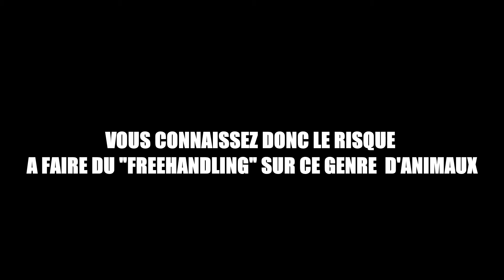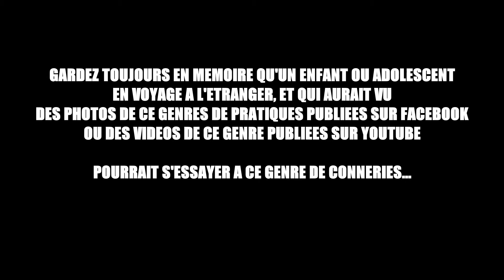PREVENTION & SENSIBILISATION - FREEHANDLING, Une "pratique" de débiles mentaux (Part.2)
SENSIBILISATION & PREVENTION PARTIE 2 !!!
A PARTAGER AU MAXIMUM...

Une 1ère vidéo avait déjà été consacrée à cette "pratique de merde" qu'est le "Freehandling" sur des ophidiens venimeux...
 Cette seconde vidéo aborde le même sujet (manipulation à mains nues) sur des arachnides (mygales ou scorpions), que de plus en plus de personnes (même des "pseudo-connaisseurs" !) ont tendance à banaliser !

Même s'il ne s'agit pas de notre "domaine de prédilection", nous assistons à ce genre de pratiques de plus en plus régulièrement, même parfois lors de Bourses & Expos. ouvertes au public !!!
 Ce genre d'attitudes doit ABSOLUMENT être arrêtée car les risques d'accidents sont bien réels !!!

Par cette vidéo (A VOIR JUSQU'AU BOUT), nous espérons que vous n'encouragerez pas et dénoncerez ce genre de pratiques ! (que ce soit sur de l'ophidien, ou de l'arachnide...)

Nous n'y avons pas rajouter notre touche d'humour décapant à la "On s'en bat les c ", car cette pratique est de plus en plus "banalisée" et nous n'avions pas du tout envie de rentrer dans ce côté un peu "caustique"...

Bonne vidéo... et tirez en des enseignements...